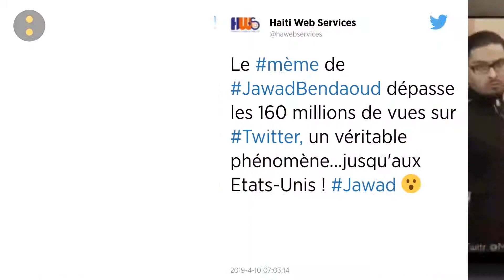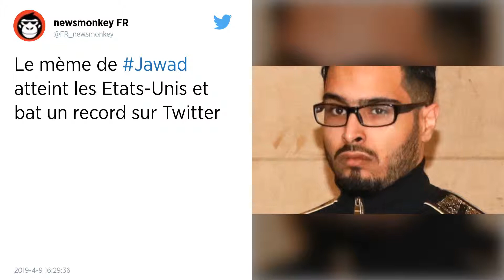13-Novembre. Le logeur des djihadistes star du web, l’association de victimes « consternée »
Jawad Bendaoud fait le tour de l’internet par le biais d’un nouveau mème, une vidéo courte détournée, qui a battu des records sur Twitter. Un succès qui suscitet la consternation de Life for Paris, l’association des victimes des attentats.

Cette vidéo de Jawad Bendaoud, logeur de djihadistes du 13-Novembre, le montre faisant quelques pas devant les photographes, une main dans la poche.

Elle est issue d’un reportage réalisé par France 2, a été repartagée des milliers de fois, et a été détournée d’ores et déjà de multiples manières, en France mais également aux États-Unis. Certains chiffres parlent même d’un nombre record de 160 millions de visionnages.

Twitter a cependant expliqué avoir été victime d’un bug ayant gonflé le nombre de vues sur un certain nombre de vidéos entre le 4 et 8 avril, parmi lesquelles, très probablement, la courte vidéo mettant en scène Jawad Bendaoud. Le bug aurait entraîné des erreurs de comptage et gonflé fortement le nombre de vues de l’ensemble des vidéos, postées durant la période ou avant, ne touchant cependant pas les données reçues par les annonceurs pour leurs campagnes publicitaires sur le réseau.